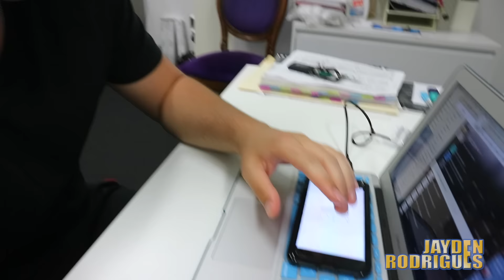Oops! You weren't meant to hear that! | Jayden Rodrigues JROD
oops... you weren't meant to hear the other voices on the track.
Do you know the song?

REMEMBER THE CLUES ARE:

1. Music
2. Collaborations
3. Countries

NOT LONG NOW!